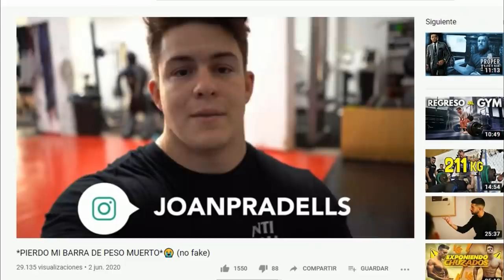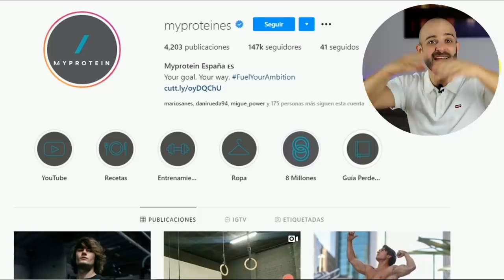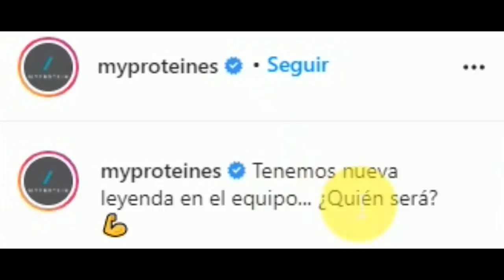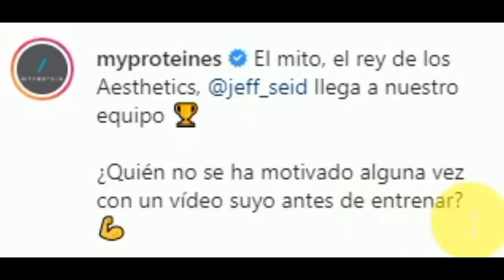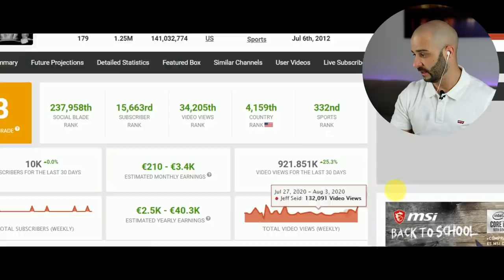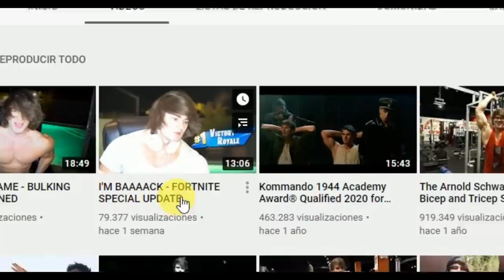🔥JEFF SEID🔥FICHA por MYPROTEIN [PICO de ORO]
Recopilatorio fitness de Pico de oro, hoy el tema a tratar es el fichaje de Jeff Seid por parte de la empresa de suplementación de Myprotein.